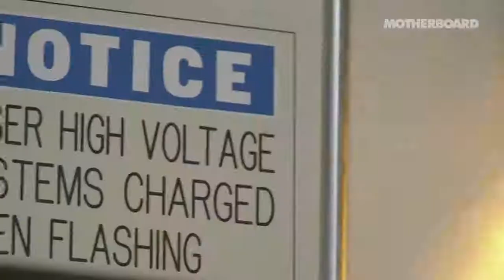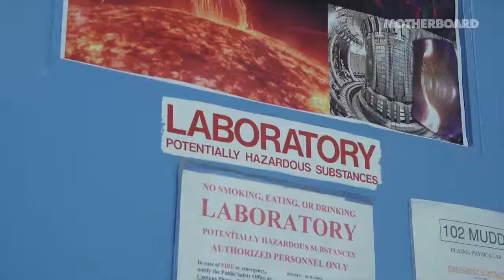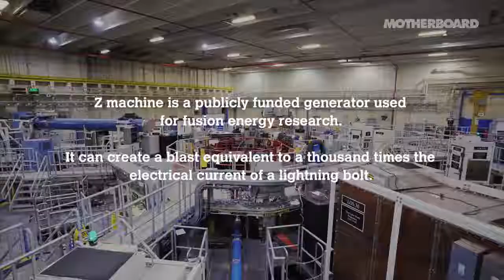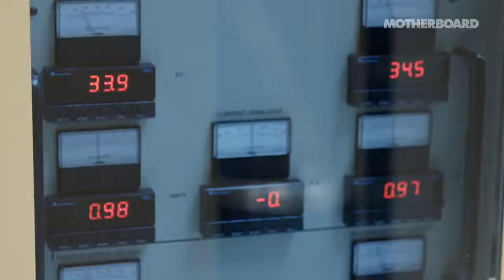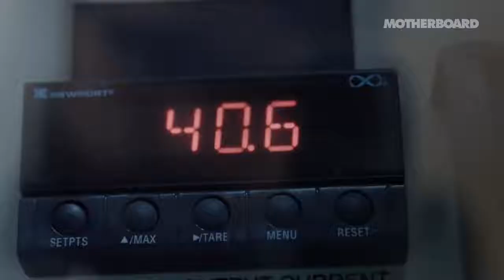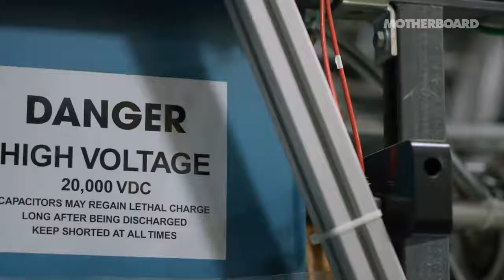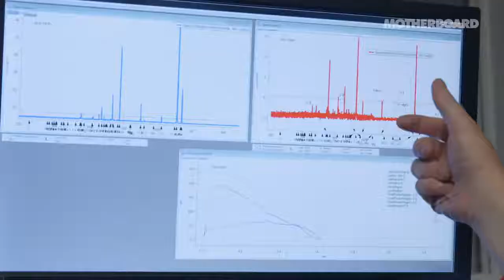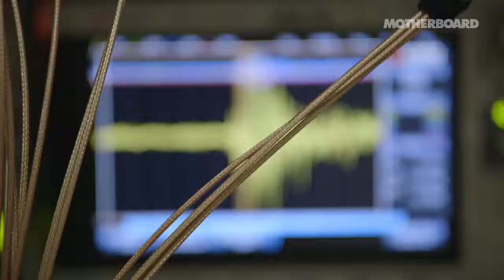The power to Create a Star on Earth - Nuclear Fusion Energy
If the processes powering the fusion reactor at the Sun's core could be recreated on Earth, it would be one of the most important events in the history of our species. Nuclear fusion power plants could end our dependency on fossil fuels and provide a virtually limitless, highly efficient source of clean energy.

We went to two of the world's leading nuclear fusion research centers—Sandia National Labs in New Mexico and General Fusion outside Vancouver—to see how close we are to bringing the power of the stars down to Earth.